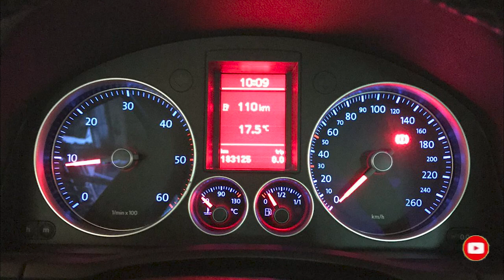Building a VW Golf 5 GT In 4 Minutes | Project Car Transformation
2008 Volkswagen Golf 5 GT Sport tuning project transformation from stock to R32 pack. Full diy project/build from beginning to final look.
---Mods:
Front Gt Sport (GTD) bumper
GTI Sideskirts
Vossen CVT 18" wheels
GTI Steering wheel (upholstered)
GTI Tachometer
GTI Pedals
GTI Shift boot & knob
GTI Rear spoiler
GTI Springs
GTI Headlights Xenon
Samurai lip
R32 Exhaust (straight pipe)
Navigation
Painted calipers
Yellow fog lights
Cruise control retrofit
Car: 2008 Volkswagen Golf Mk5 (V) (Germany)
Engine: vw diesel 1.9tdi BLS 4-cylinder 105hp
Drivetrain: Front wheel drive (FWD)

My Filming Equipment:
GoPro Hero 7 Black
SanDisk 128GB Ultra microSDXC
GoPro Suction Cup Mount
Head Strap Mount